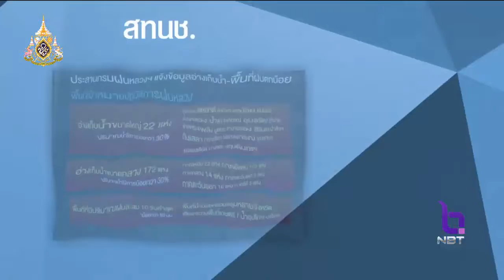14 จังหวัด เสี่ยงขาดแคลนน้ำ สทนช.ห่วงฝนทิ้งช่วง เร่งวางมาตรการป้องกัน พร้อมกำหนดจุดทำฝนหลวง